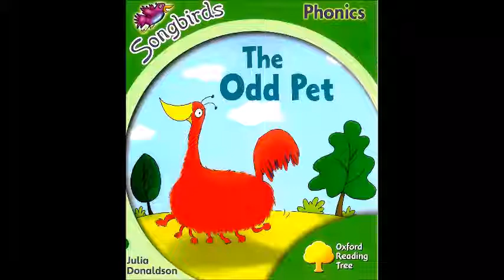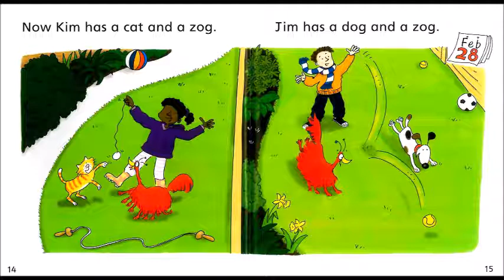The Odd Pet /芝蔴街美語海山分校